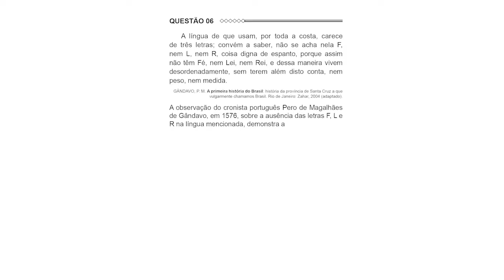Caiu no Enem 2015 - História - Questão 06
Conseguiu resolver a questão de história do Enem de 2015? O professor Magno explica no CaiuNoEnem desta segunda (17)!